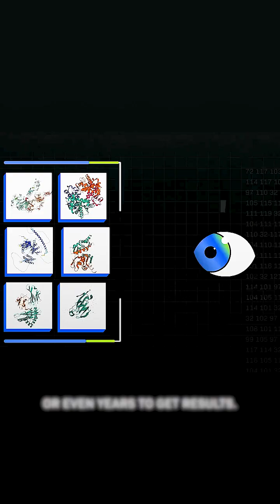Nobel Prize Chemistry 2024 | Protein Structure Prediction & Alphafold AI | Adil Baig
The Nobel Prize in Chemistry 2024 is about pro­teins, life’s ingenious chemical tools. David Baker has succeeded with the almost impossible feat of building entirely new kinds of proteins. Demis Hassabis and John Jumper have developed an AI model to solve a 50-year-old problem: predicting proteins’ complex structures. These discoveries hold enormous potential.

The diversity of life testifies to proteins’ amazing capacity as chemical tools. They control and drive all the chemi­cal reactions that together are the basis of life. Proteins also function as hormones, signal substances, antibodies and the building blocks of different tissues.

“One of the discoveries being recognised this year concerns the construction of spectacular proteins. The other is about fulfilling a 50-year-old dream: predicting protein structures from their amino acid sequences. Both of these discoveries open up vast possibilities,” says Heiner Linke, Chair of the Nobel Committee for Chemistry.

Proteins generally consist of 20 different amino acids, which can be described as life’s building blocks. In 2003, David Baker succeeded in using these blocks to design a new protein that was unlike any other protein. Since then, his research group has produced one imaginative protein creation after another, including proteins that can be used as pharmaceuticals, vaccines, nanomaterials and tiny sensors.

The second discovery concerns the prediction of protein structures. In proteins, amino acids are linked together in long strings that fold up to make a three-dimensional structure, which is decisive for the protein’s function. Since the 1970s, researchers had tried to predict protein structures from amino acid sequences, but this was notoriously difficult. However, four years ago, there was a stunning breakthrough.

In 2020, Demis Hassabis and John Jumper presented an AI model called AlphaFold2. With its help, they have been able to predict the structure of virtually all the 200 million proteins that researchers have identified. Since their breakthrough, AlphaFold2 has been used by more than two million people from 190 countries. Among a myriad of scientific applications, researchers can now better understand antibiotic resistance and create images of enzymes that can decompose plastic.

Life could not exist without proteins. That we can now predict protein structures and design our own proteins confers the greatest benefit to humankind.